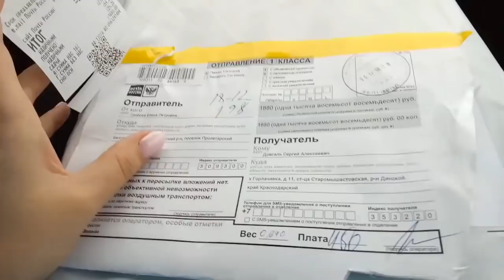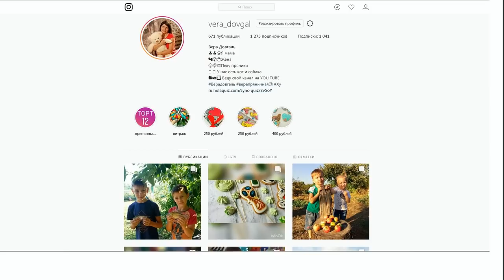♥Хуторянка ✔КОГДА МУЖ ЗАКАЗАЛ МАШИНУ ✔ПРЯНИКИ ✔ 21 ДЕКАБРЯ 2018